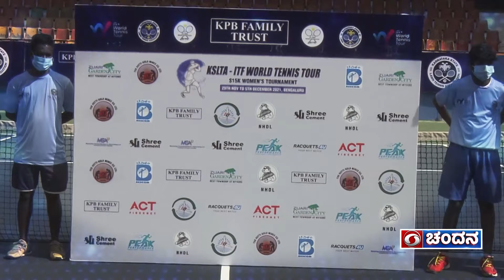KSLTA ITF World Women's Tennis Tour | Semi Finals | DD Chandana